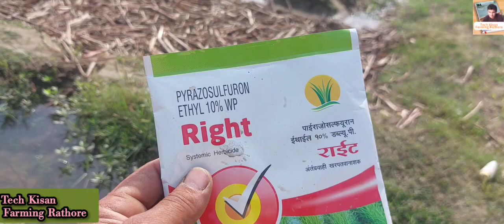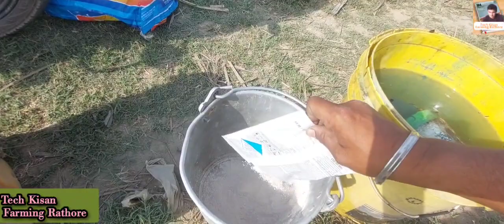गन्ने मे होने वाले मौत्था घास की अचूक दवाई वो भी 360रू /एकड़ का खर्च मे